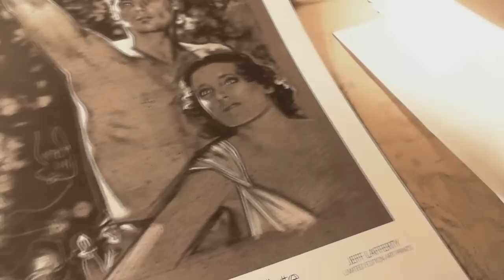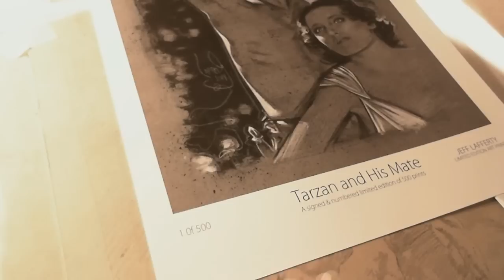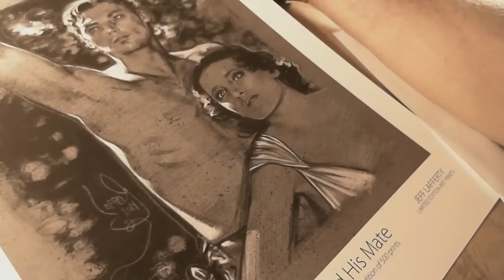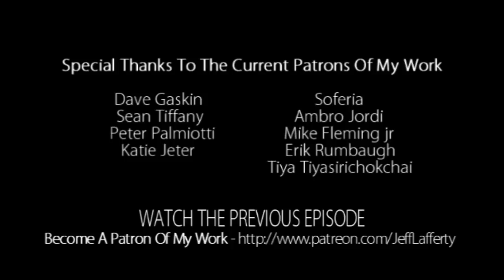VBlog #20 Drawing Yoda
Today I'm drawing Yoda from Star Wars and talking about art.

Dave Gaskin
Soferia
Sean Tiffany
Ambro Jordi
Peter Palmiotti
Mike Fleming jr
Erik Rumbaugh
Katie Jeter
Tiya Tiyasirichokchai
Andrew Jones